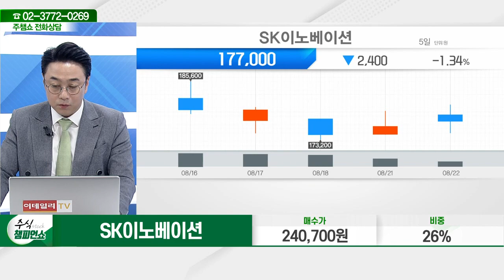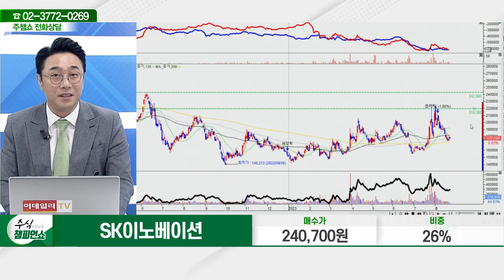SK이노베이션(096770)_황민혁 전문가_종목 상담 (20230822)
2) 유튜브: 이데일리TV 채널›생방송 채팅창